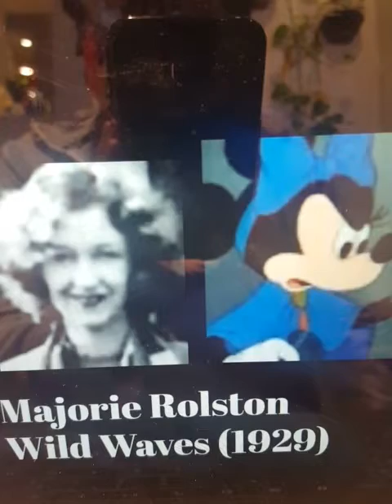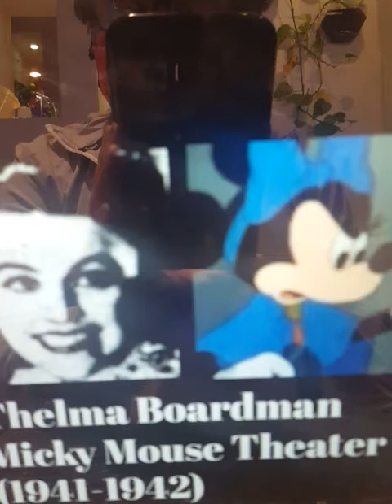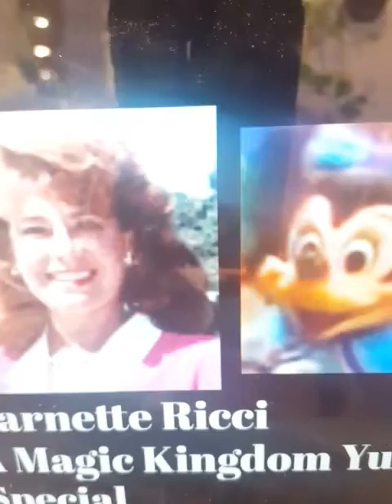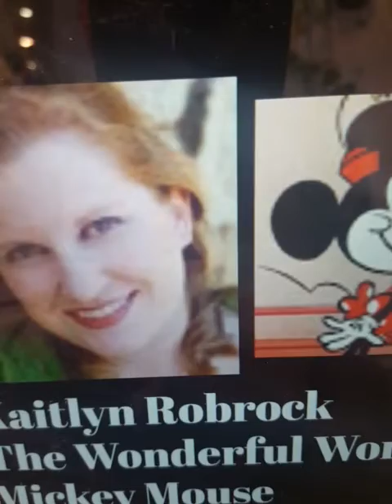minnie mouse voice comparison🎀🎀🎀🎀🎀🎀🎀🎀🎀🎀🎀🎀🎀